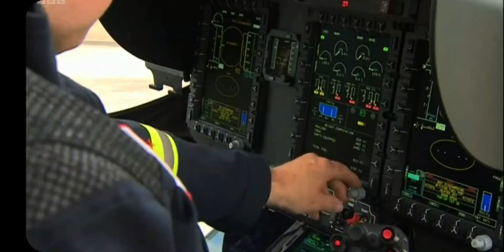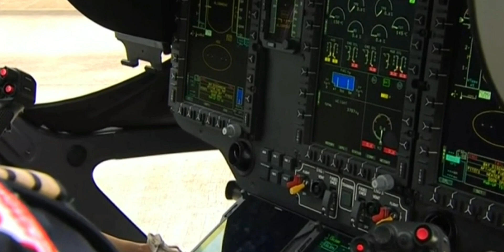Say Hello to ...New Yorkshire Air Ambulance